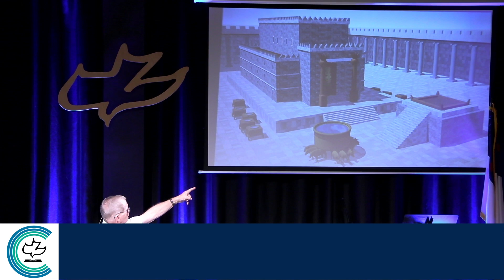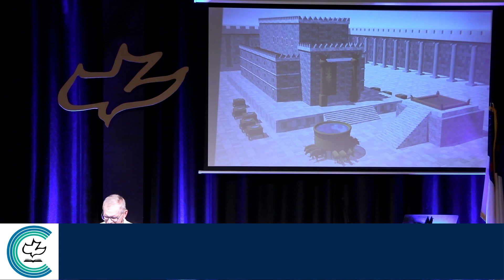Through the Bible - 1 Kings 7-12